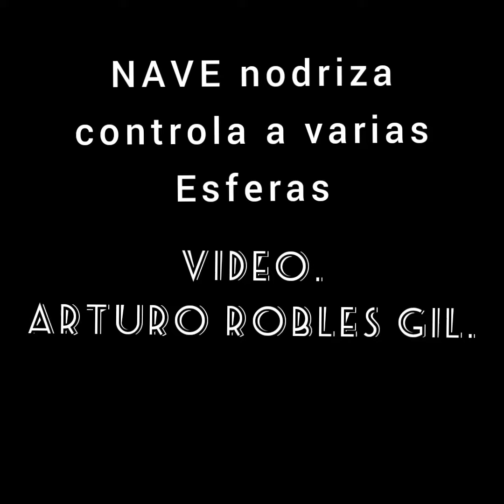26 de febrero de 2022